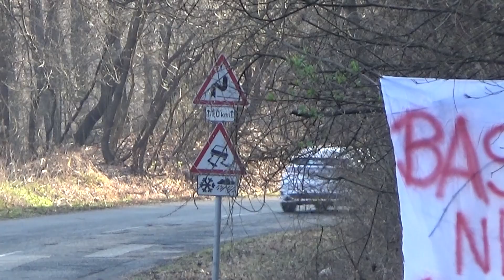Lyukóbánya - Parasznya Rallye 3 2019.03.24 I Kiss László - Dudás György Honda Civic Type-R